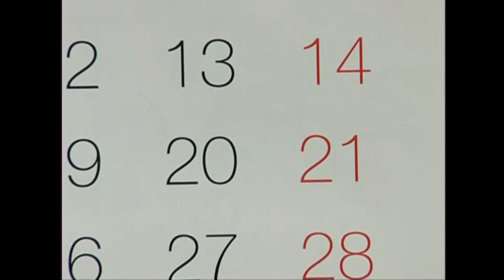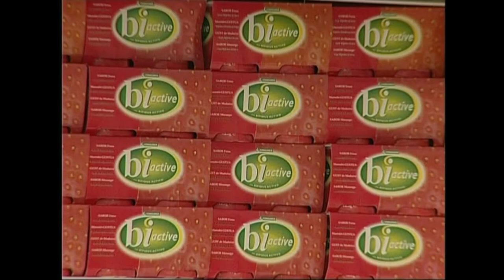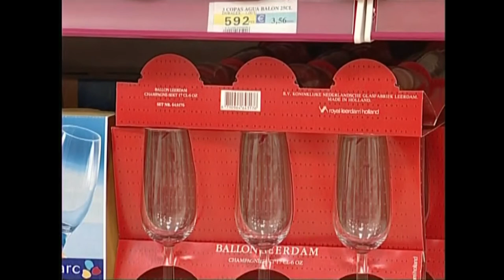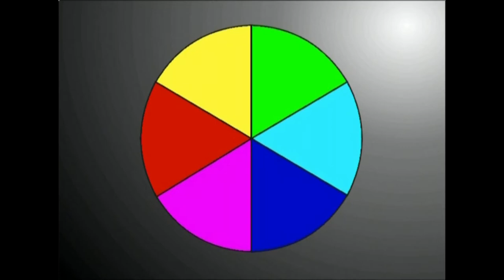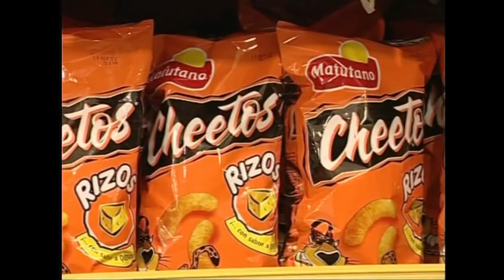KM(9)Kooreen paleta.9.1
Irakasmaila: DBH
Jakintzagaia: Plastika eta Ikus Hezkuntza
Azpigaia: Koloreen mundua.
Ikasgaia: Gorria eta laranja koloreen ezaugarriak eta erabilera aztetzen dira.